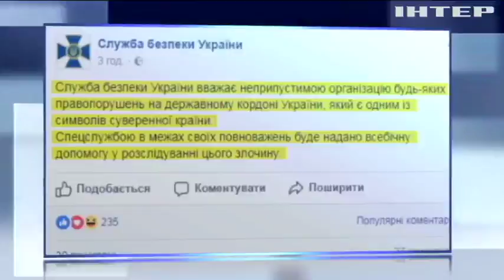Саакашвили обязали явиться в суд по делу о незаконном пересечении границы